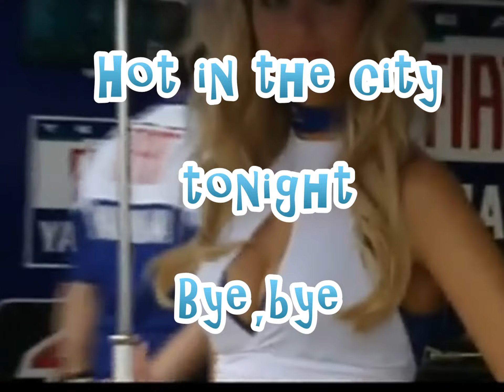PADDOCK GIRLS IN MOTOGP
Nice girls in the sircus of motorcycle-racing Motogp